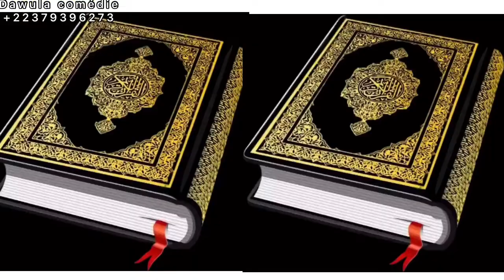Dawula comédie (le saint coran)